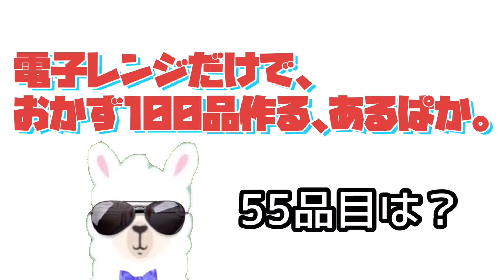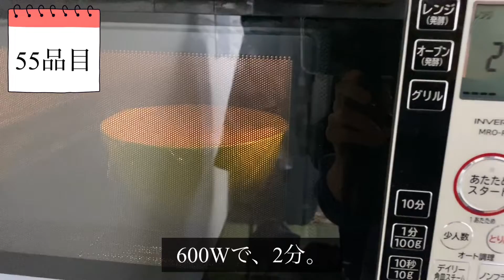【５５品目】電子レンジだけで１００品【鶏むね肉の中華南蛮】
どーも、あるぱかです。

電子レンジだけで出来る料理を１００品作るのに挑戦中！！
５５品目は、鶏むね肉の中華南蛮です。

超簡単なので、是非作ってみてねー！！

喜びます！！

是非、遊びに来てくださーい☆